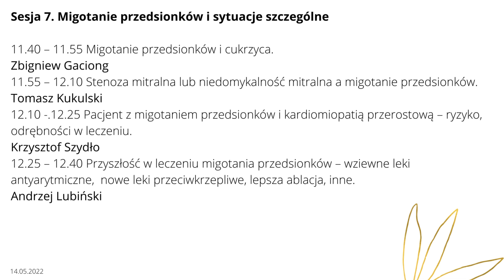Co nas czeka na Arythmix? Zapraszamy do zapoznania się z programem konferencji :)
Szanowni Państwo, prezentujemy program konferencji Arythmix-Migotanie Przedsionków. Lada moment opublikujemy go również na stronie konferencji
Pamiętajcie Państwo, że spotykamy się 13 i 14 maja w Warszawie 🙂
Swoją obecność w roli wykładowców potwierdzili:
🔴Prof. Jakub Baran
🔴Prof. Katarzyna Biernacka
🔴Prof. Andrzej Budaj
🔴Prof. Alicja Dąbrowska-Kugacka
🔴Prof. Mirosław Dłużniewski
🔴Prof. Krzysztof Filipiak
🔴Prof. Zbigniew Gaciong
🔴Prof. Marcin Grabowski
🔴Prof. Marek Jastrzębski
🔴Prof. Zbigniew Kalarus
🔴Prof. Jarosław Kaźmierczak
🔴Prof. Maciej Kempa
🔴Prof. Oskar Kowalski,
🔴Prof. Tomasz Kukulski
🔴Prof. Piotr Kułakowski
🔴Prof. Ewa Lewicka
🔴Prof. Andrzej Lubiński
🔴Prof. Przemysław Mitkowski
🔴Prof. Katarzyna Mizia-Stec
🔴Prof. Agnieszka Słowik
🔴Prof. Janina Stępińska
🔴Prof. Adam Sokal
🔴Prof. Janina Stępińska
🔴Prof. Krzysztof Szydło
🔴Prof. Anna Tomaszuk-Kazberuk
🔴Prof. Lidia Tomkiewicz-Pająk
🔴Prof. Maria Trusz-Gluza
🔴Prof. Anetta Undas